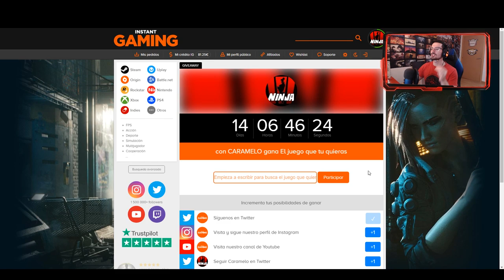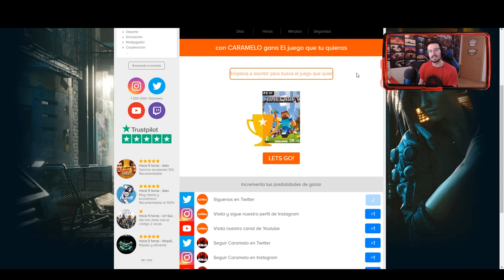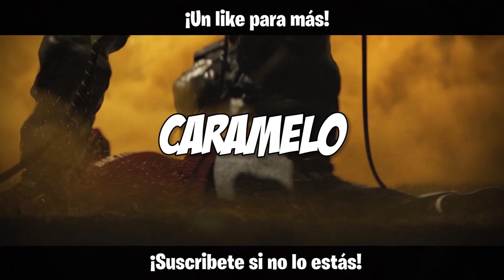¡POR AQUÍ NO PASAN! | Phantom Sight | Caramelo Rainbow Six Siege Gameplay Español